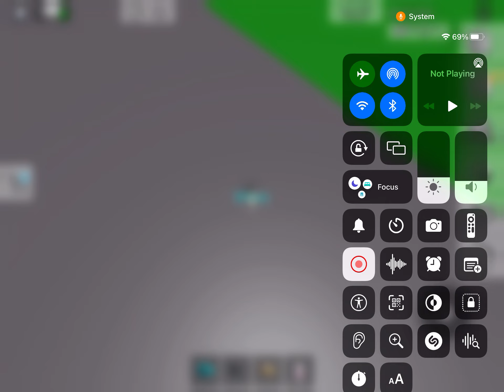￼ Brookhaven RP *gone wrong* (weirdness)